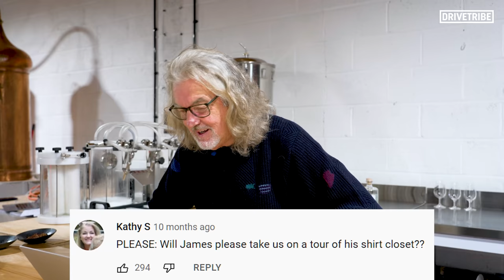James May reacts to your YouTube comments!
It might surprise you to find out that James May reads most of the comments on DriveTribe videos. He even replies to a few. We collated some he might have missed, set the cameras rolling and let the man do his thing.

You may have spotted some of James May's gin in the background of this video, if you'd like buy some check out his